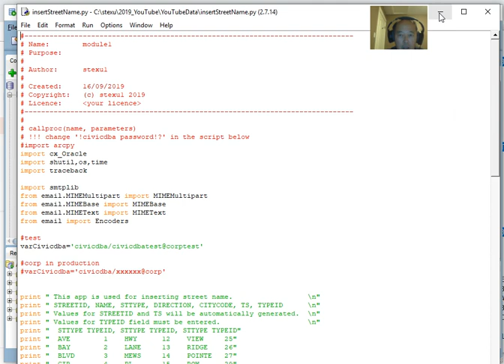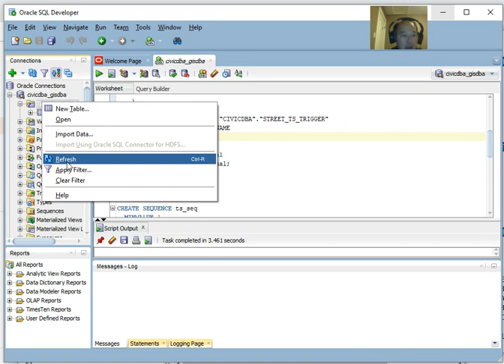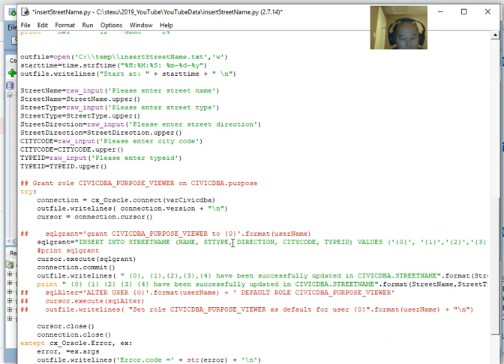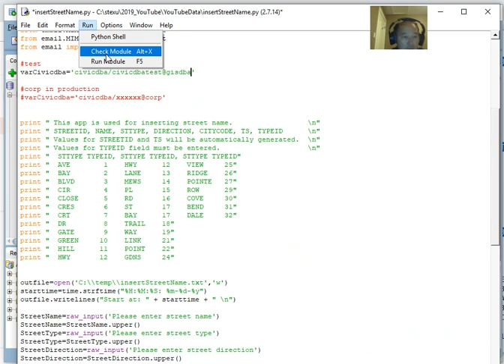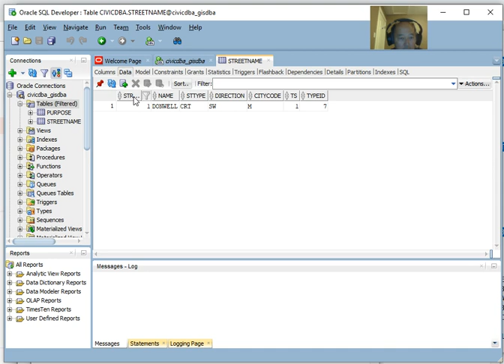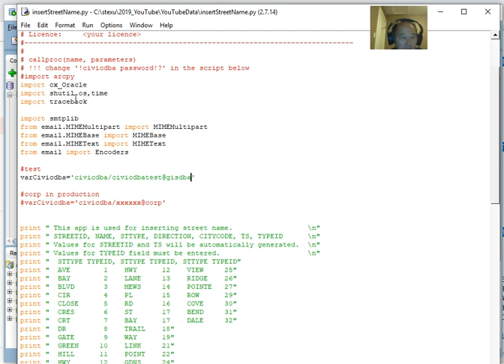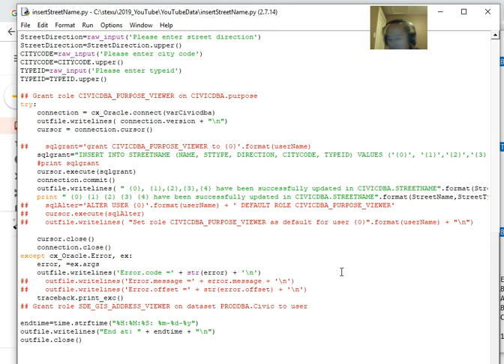Insert into Oracle table by Python script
This video demos: first create oracle table, sequence, trigger. Then how to use python script to insert values into the table.